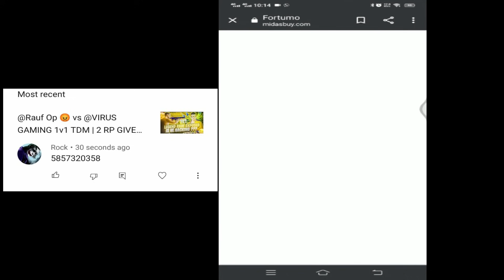LEGEND SAM Hacks ? 😡 vs VIRUS GAMING 1v1 TDM | S19 - 2 RP GIVEAWAYS | PUBG MOBILE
►Respect Moderators.